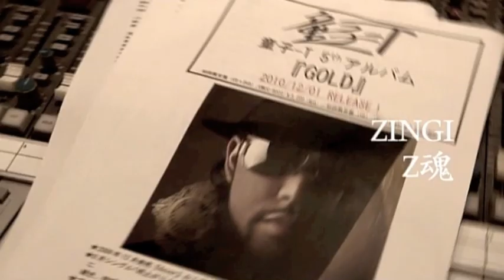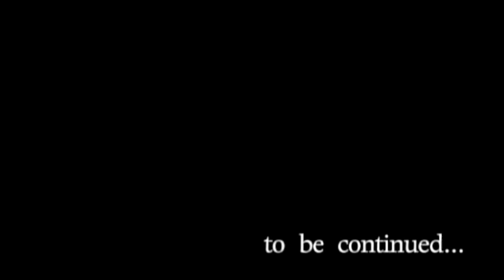童子-T「Z魂 / ZINGI」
12月1日リリース
童子-T5thアルバム「GOLD」から
Z魂  / ZINGI